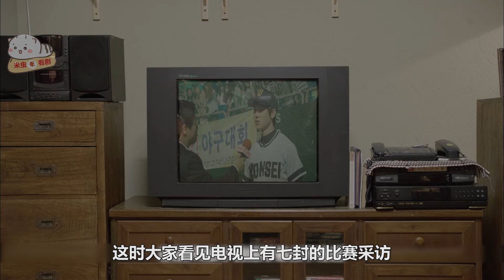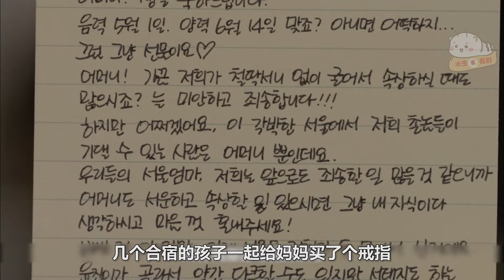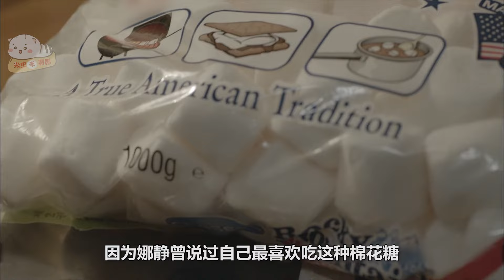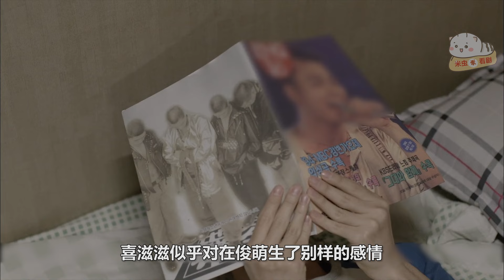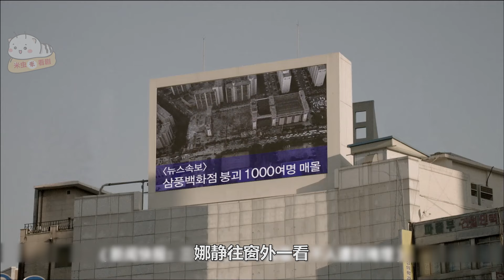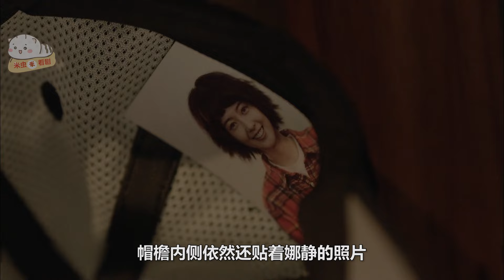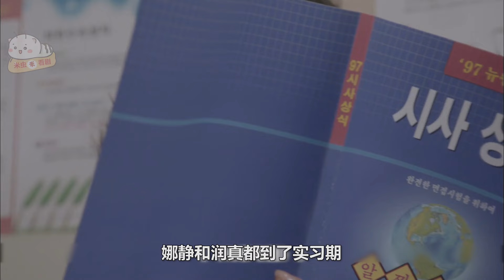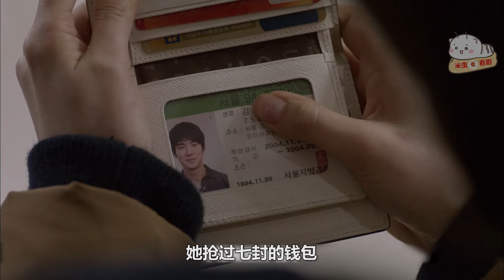【米虫】8万人打出高分评价，韩剧必看系列！一口气看完《请回答1994》大合集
片名：请回答1994
主演:  高雅拉 / 柳演锡 / 郑宇 / 金成均 / 成东日
分集列表:
0:00 第1-2集
00:09:31 第3-4集
00:19:12 第5-6集
00:28:43 第7-8集
00:38:05 第9-10集
00:47:24 第11-12集
00:56:47 第13-14集
01:06:14 第15-16集
01:14:41 第17-18集
01:24:14 第19-20集
01:32:15 第21集